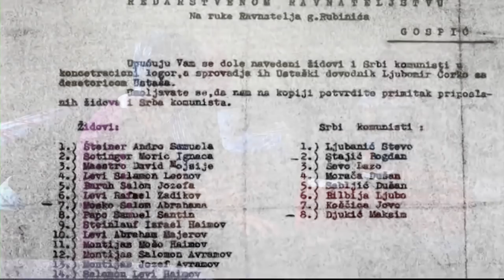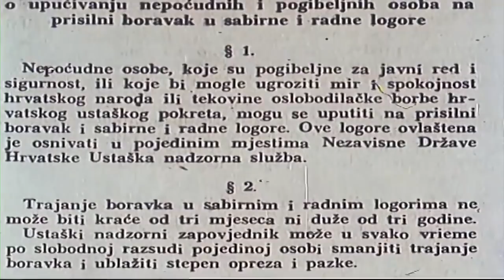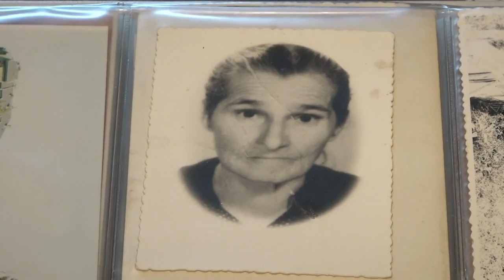PUT NAS DOVEO: Dijete Jasenovca, potresno svjedočanstvo Rade Banovića - 14.06.2020.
Pamtim samo slike koje mi prolaze kroz sjećanja i majku, koja me zahvaljući hrabrosti spasila od zlih ljudi, od sigurne smrti i preranog odlaska sa ovog’ svijeta. Tada sam imao deset-jedanaest godina. Sićušan i malen kakvo sam dijete tada bio, izgledalo je kao da imam makar tri godine manje. To me je, na kraju i održalo u životu i dovelo do duboke starosti, do današnjih 90 godina. Ovako u svojoj, slobodno možemo reći potresnoj ispovijesti, govori Rade Banović, iz banjalučkog naselja Lazarevo. Rade je sa majkom Zorkom i još nekoliko članova uže porodice preživio Jasenovac. Taj užas i šta se sve dešavalo za tih nekih osam dana, koliko je kaže proveo u tom zloglasnom mjestu, nikada neće moći zaboraviti. Strah, vidljiv i dan danas, jeza i suze, poslije svake rečenice. Subina, za neke gotova zaboravljena, za druge, bolne rane…

Rade je, kako nam priča, dijete ispod Kozare. Rođen davne 1930. godine. Vraćamo se u ratne godine. Rat je počeo. Istorijski je zapisano kako je Kozara prošla u tom ratu. Tako sam, kaže nam Rade, kao Kozara prošao i sam.

Jun 2020. godine

id=com.tvk3.news&hl=en_US

Ako smatrate da sadržaj koji smo objavili na našim kanalima krši vaše autorsko, lično ili drugo pravo, možete tražiti objavu odgovora ili ispravke. Ukoliko se ispostavi istinitost vaše žalbe sporni materijal će biti uklonjen. Prigovore, pitanje, sugestije i pohvale možete slati na našu mail adresu . Samo dokumenti poslati na ovu e-mail adresu će se smatrati pravovaljanim. Svi drugi oblici prigovora neće se smatrati relevantnim i TV K3 nema obavezu postupati po istim.

Zabranjeno neovlašteno preuzimanje videa i postavljanje na druge kanale!